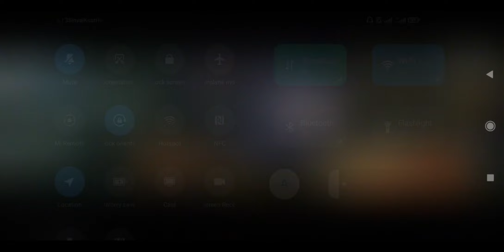Front mission 3 [Obsevaroty]